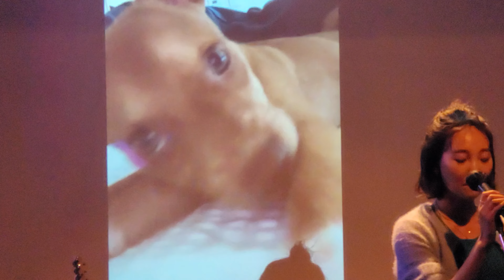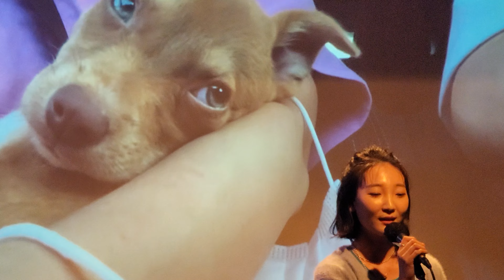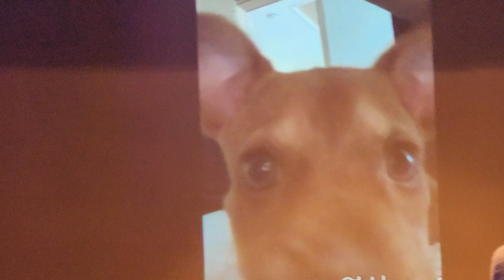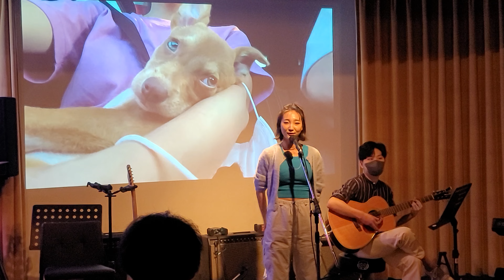220522 리디 Leady - 댕댕냥냥 (eyes) @ 홍대 카페언플러그드 colors